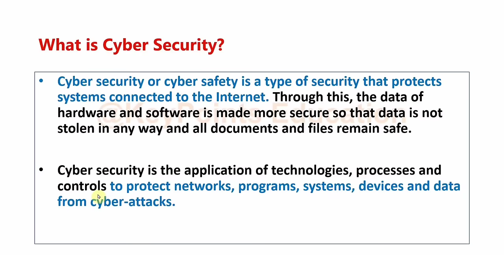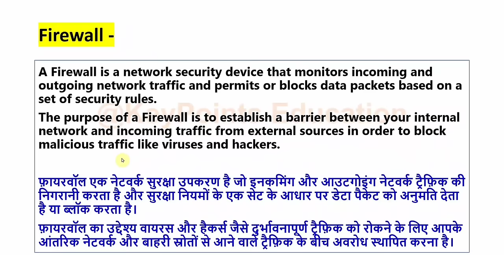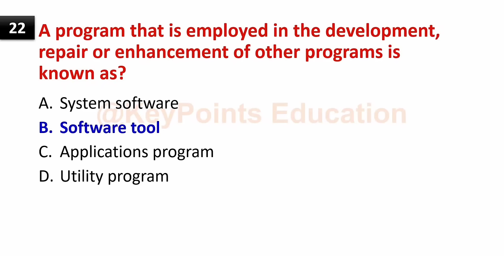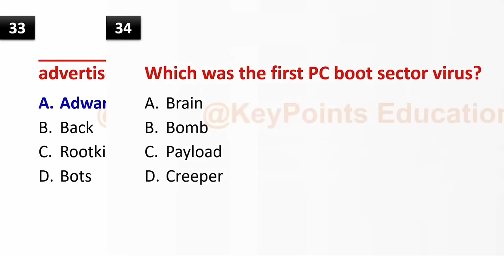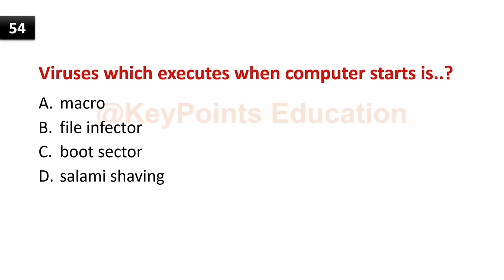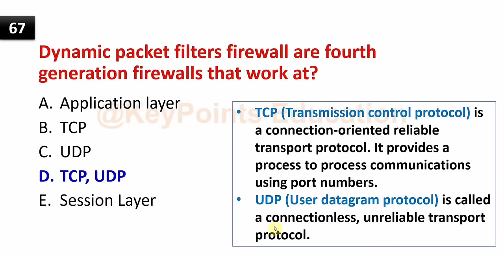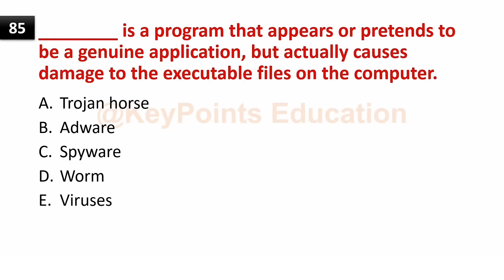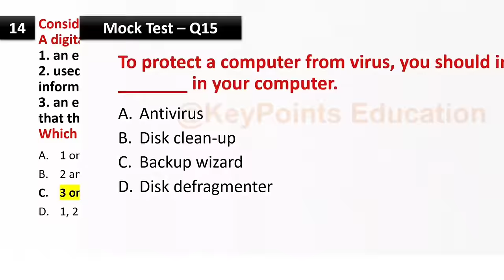Top 100 Cyber Security MCQs || Cyber Security Interview Questions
In this Video, You'll learn about Cyber Security.
Top 100 Cyber Security/Cyber Crime MCQ

cyber security mcq

cyber security interview questions

computer security mcq

cyber security mcq questions

cyber security mcq in hindi

cyber security mcq (multiple choice questions)

mcqs on cyber security

top 100 cyber security mcqs and answers

साइबर सिक्युरिटी mcq

साइबर क्राइम mcq

साइबर सिक्युरिटी क्या है

साइबर सिक्युरिटी महत्वपूर्ण प्रश्न

कम्प्यूटर सिक्युरिटी महत्वपूर्ण प्रश्न

computer security mcq questions